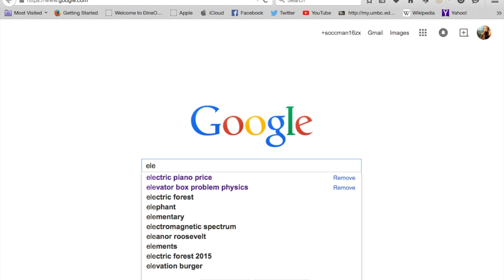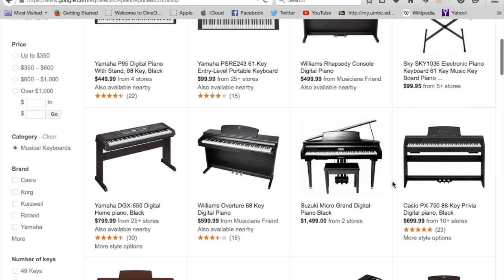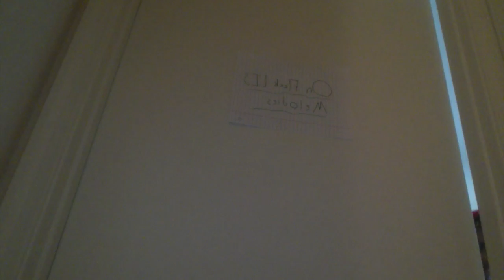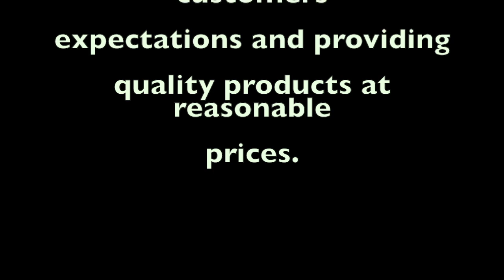UMBC IS 300 Group Project Video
A video promo our group made for our business.